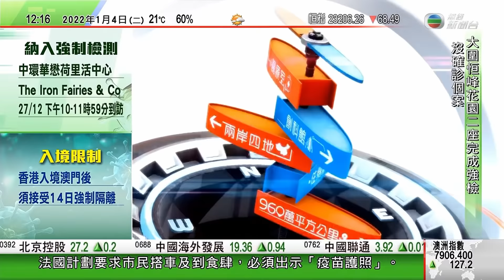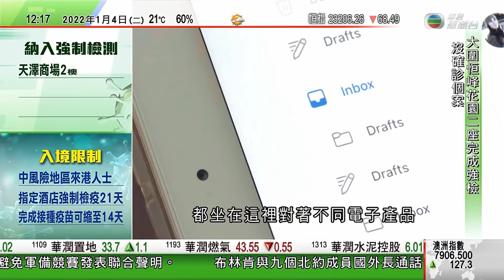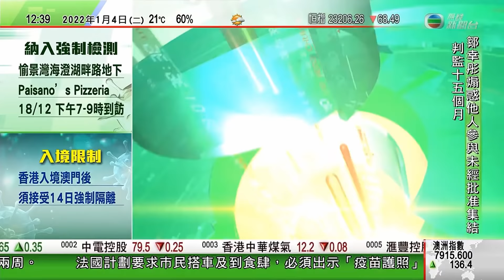TVB午間新聞｜五大核武國首次就防核戰發表聯合聲明 ｜海地有槍手試圖行刺總理亨利 當局發通緝令追捕多名兇徒｜風雪吹襲美國東岸至少兩死近85萬戶停電 ｜20220104 香港新聞 TVB News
10:40 五大核武國首次就防核戰發表聯合聲明 強調核武僅作防禦應避免戰爭
28:32 海地有槍手試圖行刺總理亨利 當局發通緝令追捕多名兇徒
31:06 風雪吹襲美國東岸至少兩死近85萬戶停電 陸空交通受阻

相關影片:
1. 無綫6:30 六點半新聞報道｜中移動擬回購在港上市股份｜恒大確認海南項目部分樓宇被要求限期內拆除 ｜本港疫情存變數 有銀行料今年經濟增長減慢樓價或跌｜2022年1月4日 TVB News
2. 無綫中國新聞TVB News 美國務卿布林肯與多國外長通話聲援立陶宛抗衡中國施壓 北京冀各方明辨是非｜台灣增四宗本土個案曾訪桃園機場 一人感染Omicron病毒 -20220104
3. 無綫中國新聞TVB News | 雲南麗江市寧蒗縣發生5.5級地震 至少22人受傷 | 疫情第三年武漢回復昔日熱鬧 有市民回憶封城歲月百感 | 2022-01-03